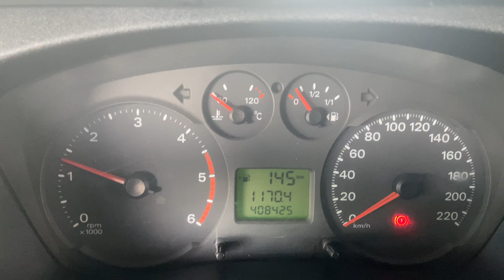Ford Transit 2.2 TDCI 110Cv 110T300 Arranque y sonido motor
Ford Transit 2.2 TDCI 110Cv 110 T300 Arranque y sonido motor cold start